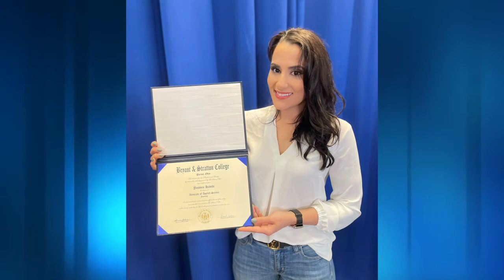Lorain County JVS Adult Diploma Program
Earn a high school diploma and a career at Lorain County JVS! Our Adult Diploma Program is free to adults 22 years of age and older that are looking to get their high school diploma and start a new career in the automotive, beauty, healthcare, or manufacturing industries. to learn more!